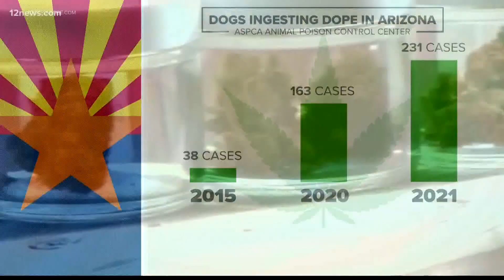Alarming number of pets ingesting marijuana after Arizona legalizes it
Now that recreational weed is legal across Arizona, there are alarming new numbers showing that the number of cases involving dogs ingesting marijuana is rising rapidly.